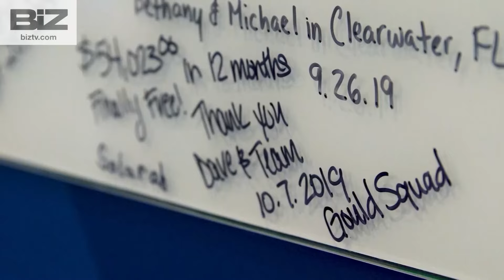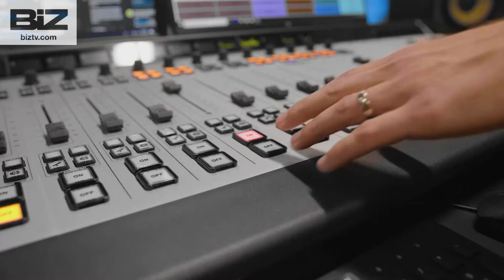The Ramsey Show- George Kamel & Jade Warshaw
Ken & Jade answer viewer questions on debt, savings, finances, investments and retirement. They even tackle answering questions on personal issues. They play a clip from the Best of The Ramsey show with Dave Ramsey & George Kamel. Air Date 6/11/24